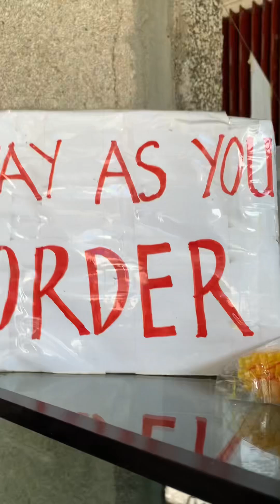A DAY IN MY LIFE AS A SCHOOL TELLER